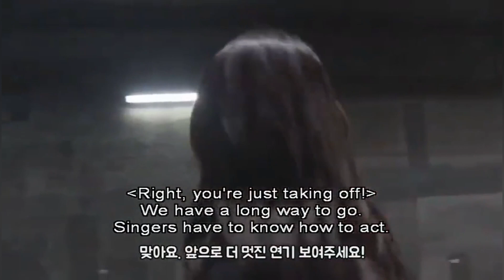[ENG SUB] TWICE CHEER UP MONOGRAPH *funny moments*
someone requesting this..
so im just gonna put a simple edit on it,